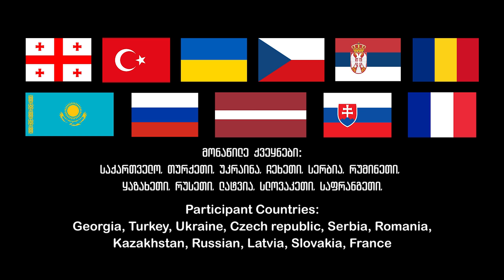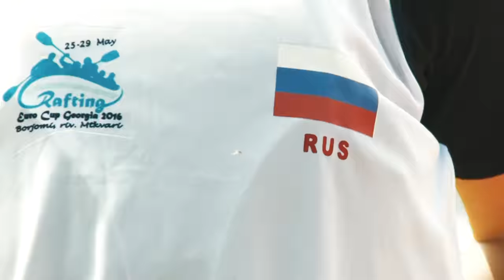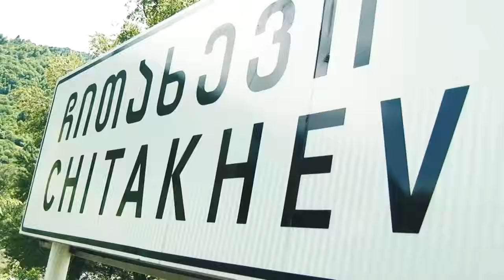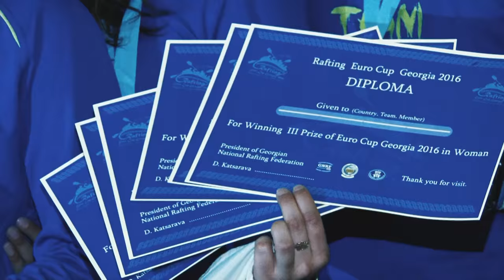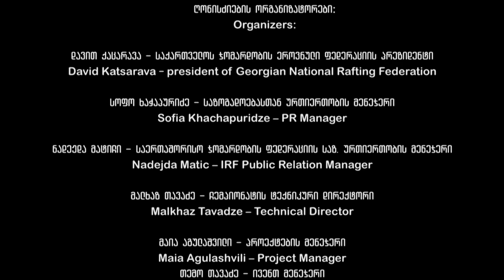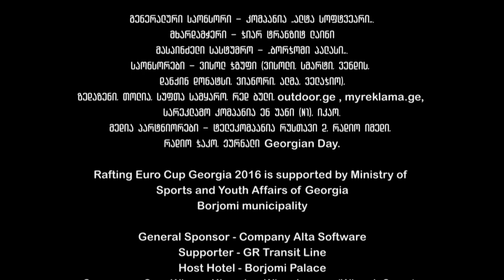Rafting Euro Cup 2016 -movie - collage /ევროპის თასი ჯომარდობაში 2016 - ფილმი-კოლაჟი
Short movie about  Rafting Euro Cup Georgia 2016
Borjomi revine, vil.Chitakhevi, riv. Mtkvari

Organizers:
International Rafting Federation
And  Georgian National Rafting Federation

Supported by
Ministry of Sports and Youth Affairs of Georgia  and  Borjomi municipality

Supporter  “GR Transit Linel”

Host Hotel “Borjomi Palace”

Robfin, SNO, Winery Khareba, Wissol group (Wissol, Smart, Wendy’s, Dunkin Donuts) Zedazeni, Tolia,
Clean World, Crown Plaza Borjomi, Red bull, Outdoor.ge, Myreklama.ge, AD company N1, Ecao solutions,
Racia.ge, Lignum
Media partners: TV Rustavi2, Radio Imedi, Radio Jako, Georgian Day  magazine

Participant Countries:
Georgia, Turkey, Ukraine, Czech republic, Serbia, Romania,Kazakhstan,Russian, Latvia, Slovakia, France

Team:
David Katsarava – president of Georgian National Rafting Federation
Sofia Khachapuridze  -PR Manager of Georgian Rafting federation
Nadejda Matic – IRF Public Relation Manager
Malkhaz Tavadze – Technical Director
Maia Agulashvili – Project Manager
Temo Tavadze – Event Manager
Irakli Tsotsoria – Technical Manager
Iuza Bokuchava - Technical Manager
Alexander Dularidze  - Technical Personel
George Chanturia - Technical Personel
Makho Dularidze - Technical Personel

Photographers: -Temo Tbeteli,Kote Qotolashvili,Avto Jangavadze,Levan Makharadze
Video - George Kokaia
Drone - Lasha Bostashvili
Editor - levan Gegechkori

 Georgian National Team Head Coach - Besik Kavelashvili

Sportsmen - Georgian National Team:
Goerge Kiladze,Nika Kutsia,Tengo Maisuradze
Zaal Maisuradze,Merabi Gukasiani,Erekle Ukleba,Niko Sabiashvili,David Abuladze

Judges:
1. Goran Lolic,  - Bosnia Head judge
2. Kianoosh Mehrabi,  - Iran Jury member
3. Boris Purjakov,  - Serbia Jury member
4. Zoran Stojisavljevic,  - Bosnia Judge
5. Aleksandar Cvijic,  -  Bosnia Judge
8. Giorgi Managadze,  - Georgia Judge
10. Zurab Datiashvili,  Georgia Judge
11.  Mihai Mares, Romania Judge
12. Adem Aktas, Turkey Judge
13. Filiz Bucan,  - Turkey Judge
14. Erdogan Bucan, Turkey Judge
15. Orhan Turan Emniyet,  Turkey Judge
16. Savas Izmirli, Turkey Judge
17. Yavuz Mehmetbasoglu,  Turkey Judge

Volunteers:
Nini Zenaishvili,George Shavreshiani,Ana Kurashvili,Natia Javakhidze,Nino Inasaridze
George Chikvaidze,Ana Dzadzua,Mari Gigauri

Special Thanks:
Tariel Khechikashvili
Dimitri Kipiani
Irakli Tushishvili
Temur Janashia
Shalva Alaverdashvili
Tamara Sikharulidze
Shako Siradze
Alexander Kharebava
Gaga Pridonashvili
Mamuka Bakhtadze
Beqa Goletiani
Konstantin Batmanidi